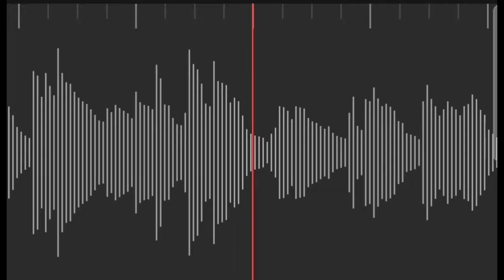Fireside music with guitar cover